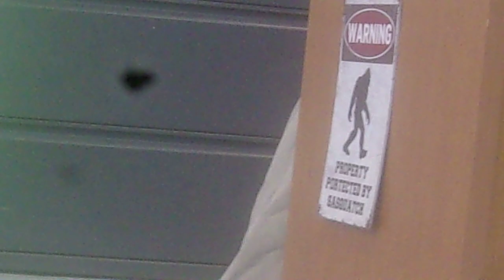Nick's Talking Right Foot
Wacky Entertainment